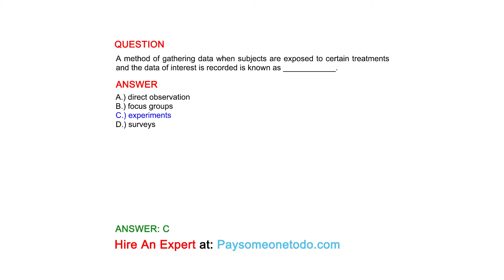A method of gathering data when subjects are exposed to certain treatments and...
QUESTION
A method of gathering data when subjects are exposed to certain treatments and the data of interest is recorded is known as ____________.

ANSWER
A.) direct observation
B.) focus groups
C.) experiments
D.) surveys